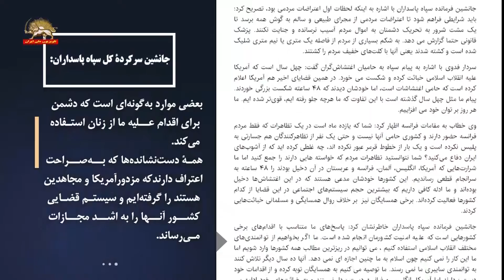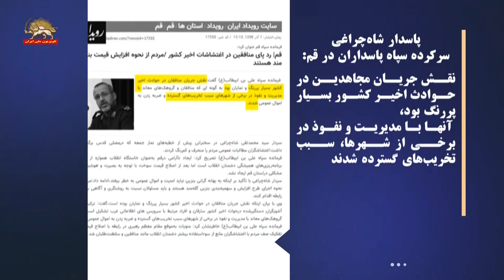فدوی جانشین سرکرده سپاه پاسداران : توطئه چند روز گذشته توطئه بزرگی بود اما در ۴۸ ساعت جمع شد